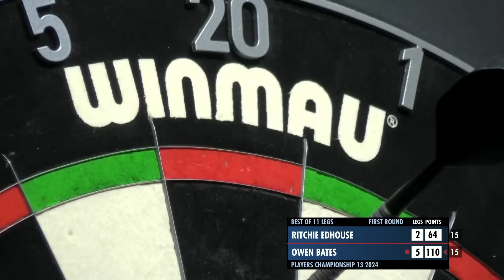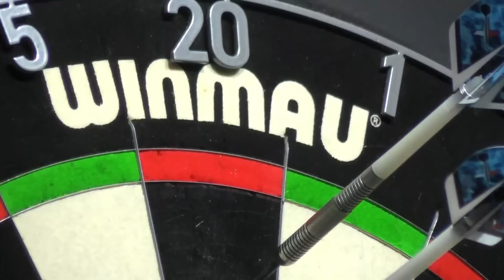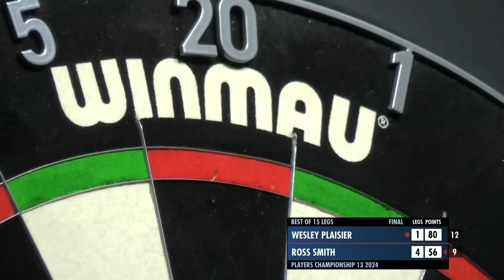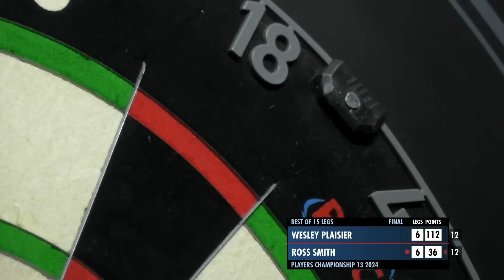BACK TO WINNING WAYS! Stream One Highlights | 2024 Players Championship 13